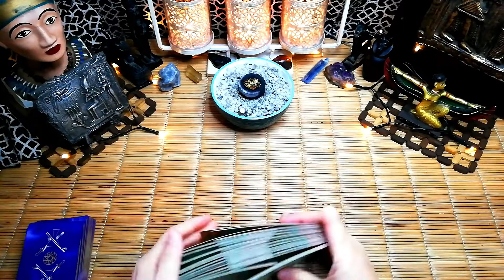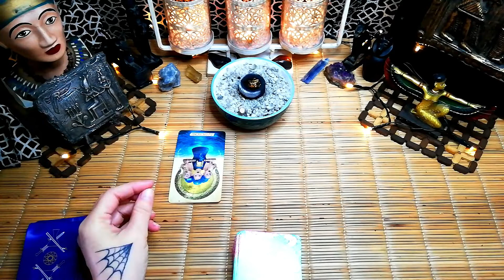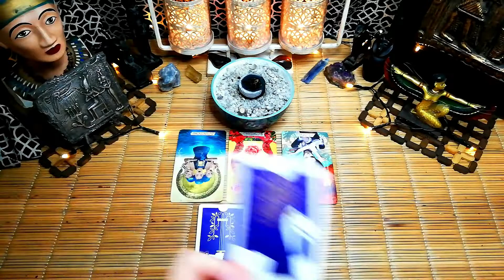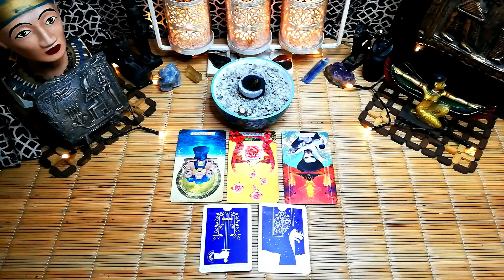Aries daily tarot 🙅🏻‍♀️"A outing goes wrong"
Aries daily tarot "A outing goes wrong" 30th October 2021, daily love tarot reading.